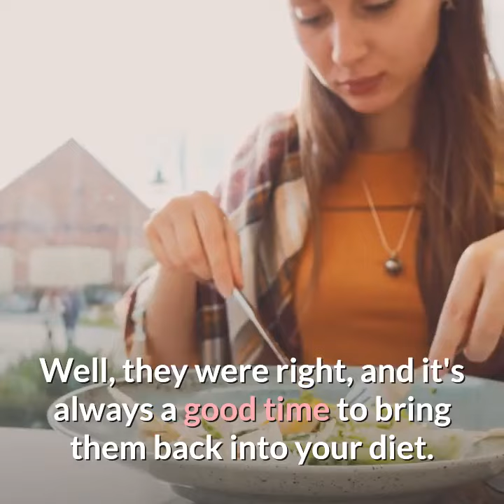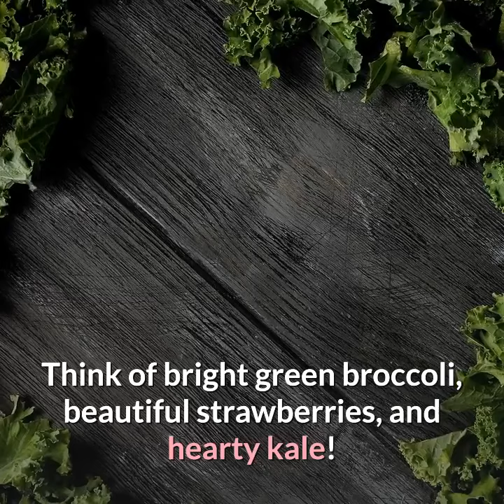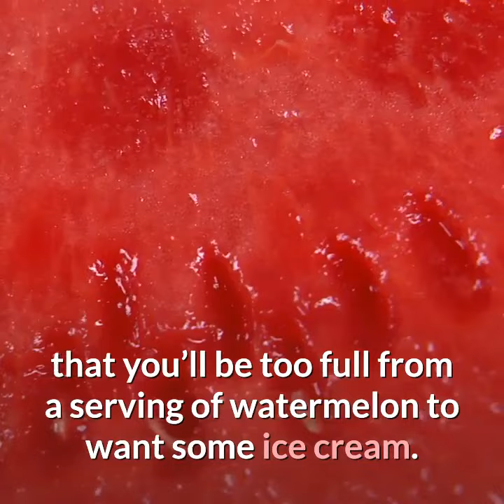The Importance Of Fruits And Vegetables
Hi again,

Remember when your parents told you to eat your fruits and
vegetables?

Well, they were right, and it's always a good time to
bring them back into your diet. Not only are they full of
nutrients that your body absolutely needs, but they add beautiful
colors to your daily meals. And we tend to eat with our eyes
before our mouth!

When you were a kid, you probably thought your parents were
just being mean. But by now, you're probably aware that fruit
 and veggies are super foods. So, if you've made the decision to
eat them on a daily basis, then keep reading to find out why!

Full Of Fiber

Fiber is something that our bodies need, both to keep bowels
regular and to help get rid of excess cholesterol. It also makes
us feel fuller, which is what’s needed to keep us away from all of
those bad foods we love to snack on.

So, the next time you make a plate of food, make sure that most of
it is full of veggies and some fruit. Think of bright green broccoli,
beautiful strawberries, and hearty kale!

Get Your Vitamins

While you can always take a multivitamin and other supplements,
there's really no better way to get your nutrition than directly from
the source.

Even medical professionals agree that it's always better to eat
your vitamins than to swallow them in pill form.

For example, kale is a great source of cancer-fighting compounds.

Think of this the next time you want to eat a delicious grilled
chicken salad. So, while supplements can be beneficial, try to only
turn to them when needed, and consume vegetables on a regular basis!

Lower Your Risk Of Disease

All of those vitamins and fiber help to also lower your risk for
life-threatening diseases, such as Type 2 Diabetes and Heart Disease.

Just think of how healthy you’re about to become once you give up the
soda, as mentioned in my previous email, and then enjoy a big bowl of
mixed fruit with some refreshing water. All of this will help you live
a longer, healthier, and happier life.

And if you’re worried about still wanting some junk food, remember
that fruit is sweet. Couple that with its high-fiber content, and
chances are that you’ll be too full from a serving of watermelon to
want some ice cream. Which is great, since what you ate will help
prevent diabetes, and what you could have eaten can actually cause it!

If you need even more reasons to eat your fruit and veggies, along
with other tips to incorporate healthy habits into your life,
then check out Health Line.

They know just how important it is to eat your fruit and veggies!

That’s it for today!  In tomorrow’s email, we’ll talk about why
you should eliminate refined carbs from your diet.

Until then!